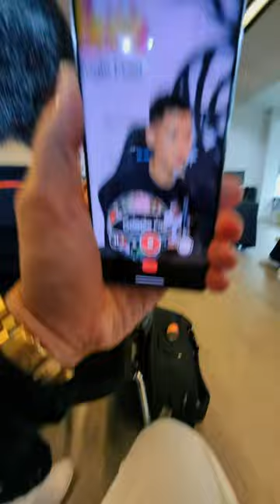POV fun with Google Pixel 7 Pro at CCYAACelebClassic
I really enjoyed making this looping POV at the CCYAACelebClassic alongside Google Pixel.

I absolutely LOVE creating these types of videos, showing my experience at events in a unique way and I was able to do that, capturing everything PERFECTLY with my Google Pixel 7 Pro. It didn't matter what the lighting environment was like, the shots still came out sharp and crispy!

My fav LUT

MY CURRENT GEAR:
My Main Camera
My 2nd Camera
Main Lens
Zoom Lens
Wide Lens
ND Filter
On Camera Microphone
Wireless Mic
Mini Camera Light
Camera Batteries
Camera Bag

MY OFFICE EQUIPMENT:
My Desk
Camera Monitor
Studio Mic
Studio Light
Desktop Widescreen Monitor

**Above are affiliate links, which means if you click a link and buy a product, at no extra cost to you, I make a little bit of commission to help me maintain my YouTube channel**